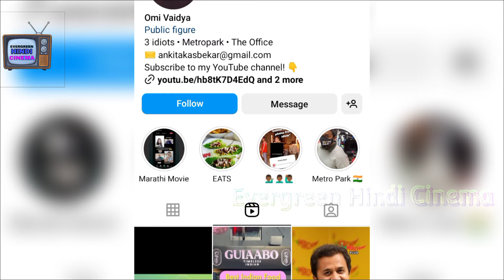अचानक एक गलत फैसला 3 इडियट्स के चतुर रामालिंगम को ले डूबा | 3 idiots Actor Omi vaidya Untold story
अचानक एक गलत फैसला 3 इडियट्स के चतुर रामालिंगम को ले डूबा | 3 idiots Actor Omi vaidya Untold story @EvergreenHindiCinema

FILMI STORIES, omi vaidya lifestyle, omi vaidya 3 idiots then and now, omi vaidya movies, omi vaidya interview, omi vaidya stand up comedy, omi vaidya biography, chatur ramalingam now, chatur ramalingam dialogues, chatur ramalingam audition, chatur ramalingam interveiw, chatur ramalingam comedy, chatur ramalingam speech in 3 idiots
3 Idiots के 'साइलेंसर' ने छोड़ दी हैं फिल्में और जी रहे हैं ऐसी जिंदगी, जानें कहां चले गए ओमी वैद्य

3 Idiots' 'Silencer' has left films and is living such a life, know where Omi Vaidya has gone

Omi Vaidya, best known for his role as Chatur Ramalingam in the Bollywood film "3 Idiots," has appeared in several other movies. Some notable ones include:

1. "Jodi Breakers" (2012)
2. "Desi Boyz" (2011)
3. "Dil Toh Baccha Hai Ji" (2011)
4. "Players" (2012)
5. "Yeh Hai Lollipop" (2016)
6. "For Here or to Go?" (2018)
7. "Hacked" (2020)

Omi Vaidya moviesOmi Vaidya biographyOmi Vaidya comedyOmi Vaidya BollywoodOmi Vaidya 3 IdiotsOmi Vaidya Chatur RamalingamOmi Vaidya actorOmi Vaidya Indian-American actorOmi Vaidya filmographyOmi Vaidya upcoming projects

When Aamir Khan's film 'Three Idiots' is talked about, everyone remembers Silencer along with Rancho. In this film, Silencer made everyone laugh with his unique style. Those who watch this film again and again do not get tired of praising the character of Silencer. Today is the birthday of that Silencer i.e. actor Omi Vaidya. 41-year-old Omi had made a different place in the hearts of people with his character of Silencer. Today he may not be seen in Bollywood but people do not get tired of praising his acting. Let us tell you today on the special occasion of his birthday what Omi is doing now, why he has gone away from films and also why he did not like his character of Silencer.

.Omi Vaidya was born in America
Omi Vaidya was born on 10 January 1982 in California, America.  Omi has graduated from Los Angeles County High School for the Arts. After this, he studied from the University of California. Omi started his career in the film industry in the year 2005 with English films and TV shows. Omi made his Bollywood debut with Aamir Khan's film Three Idiots. After that he appeared in films like 'Desi Boys', 'Jodi Breakers' and 'Mirror Game'.

Omi has left films and shifted to America

Let us tell you that Omi Vaidya has now completely shifted to America. He no longer lives in India. This is the reason why he is no longer seen in Bollywood films. However, his desire for Indian films and web series still remains. Let us tell you that Omi Vaidya is currently giving full time to his family away from the glamor world.

During the Corona period, he shot a web show to break the myth of lockdown and coronavirus. At the same time, the camera for the shooting of this web show was operated by Omi Vaidya's wife. Omi Vaidya may have distanced himself from films, but he is very active on social media. Some time ago, he shared a photo on his Instagram account, which became quite viral.

Silencer was a curse for me'
Let us tell you that during an interview, when Omi was asked whether he still has the hangover of '3 Idiots'? So he said - The character is larger than life. Whenever I do a film, people always start talking about my performance. On one hand it is a boon for me and on the other hand it is also a curse for me.

 It is important to know what people like'
Omi Vaidya had said in an interview- It is important to play all kinds of characters in life but my performance in Silencer had set the benchmark so high that my skills did not get as much appreciation in films like 'Desi Boys' or 'Dil Toh Baccha Hai'. According to Omi, the industry sees what people are liking and what they want.